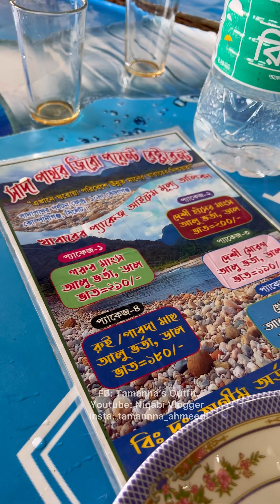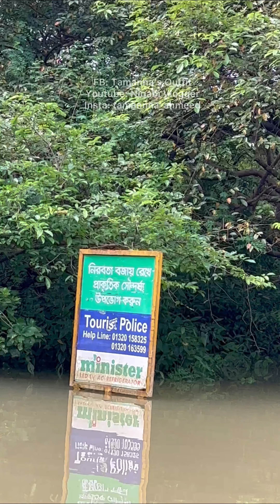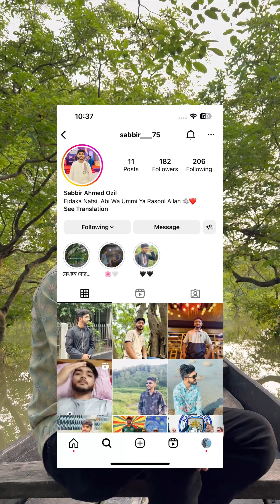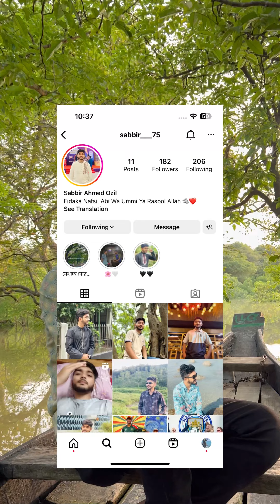বাংলার অ্যামাজন জঙ্গল🌿😍💙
তাই চেষ্টা করি মাঝে মধ্যে আমার কিছু ভালো মোমেন্ট আপনাদের সাথে শেয়ার করতে। আমার ভুলত্রুটি ক্ষমার দৃষ্টিতে দেখবেন।